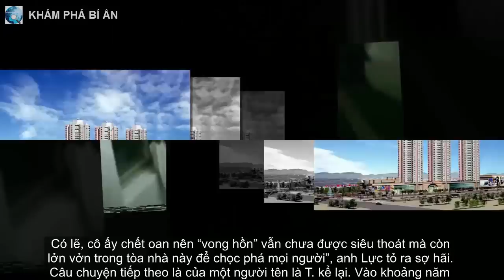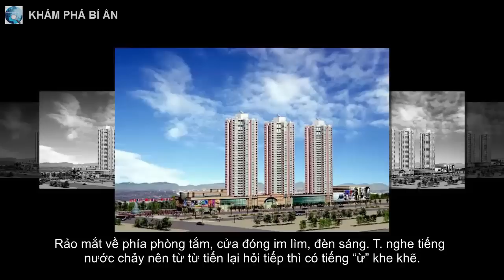Bí ẩn tên trùm Hồng Kông chỉ bắt cóc tỷ phú giàu nhất châu Á vì không thích làm việc chăm chỉ